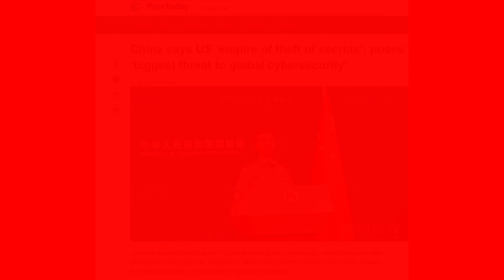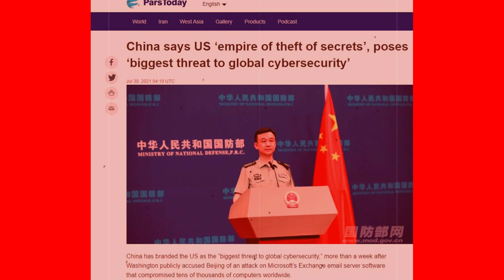31 July'21 International News Today | World News I Bangla News | BBC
31 July'21 International News Today | World News I Bangla News | BBC
আন্তর্জাতিক টিভি